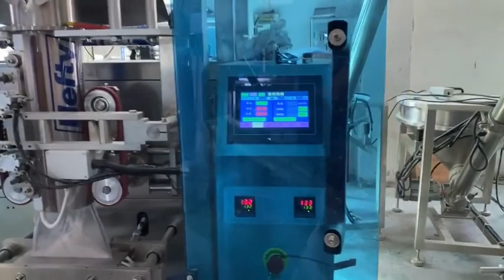2kg flour powder big bag vertical packaging machine automatic bag packing line